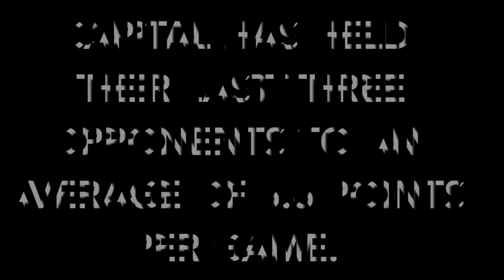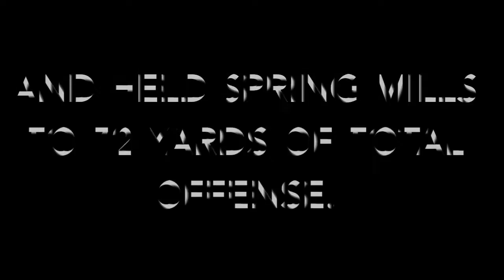2015-10 Capital Martinsburg Pre-Game (Spring Mills Highlights)